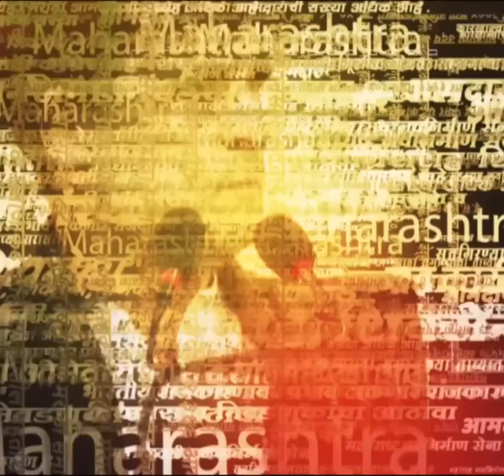Thane : Uddhav Thackeray समर्थकांनी मोर्चावेळी थेट शिंदेंना शिव्याच घातल्या, कारण...